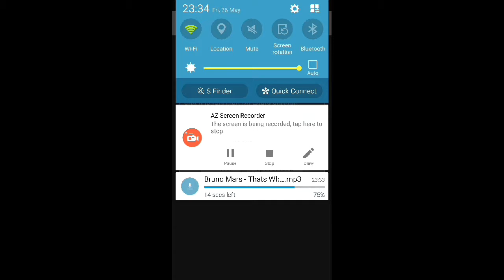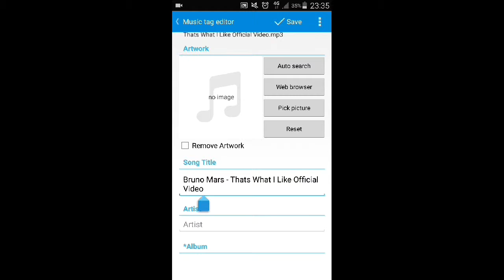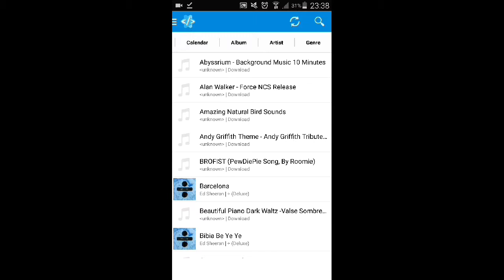Get Free Albums And Songs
Legit.
● Mp3Juices ●
● Star Music Tag Editor ●
● Music ●
My Links
● dogebrownofficial (Shop) ●
● My Google+ ●
● Rory's Instagram ●
● Healthy Lifestyle Guide ●
My Friends
● Intro & Outro ●
Andy Griffith Theme - Andy Griffith Tribute
I Challenge You To Touch All The Links.
Be What You're Pet Thinks You Are.